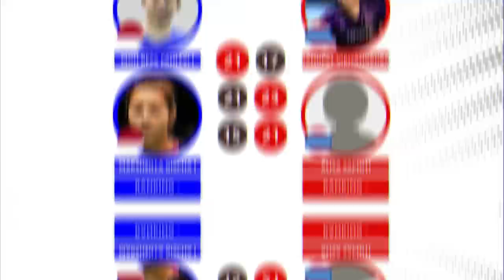Hasil Perempat Final Xpora Indonesia International Challenge 2023 Hari Ini Live Badminton Indonesia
Hasil Sementara Perempat Final Badminton Xpora Indonesia International Challenge 2023 Hari Ini Live Badminton Indonesia